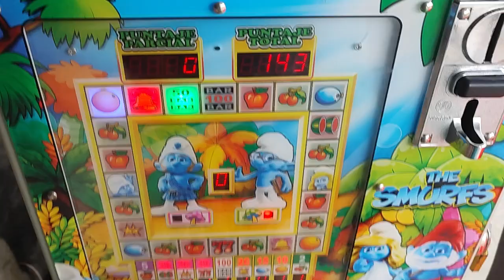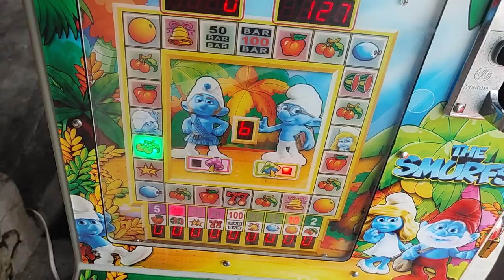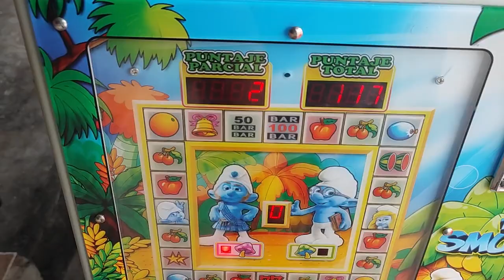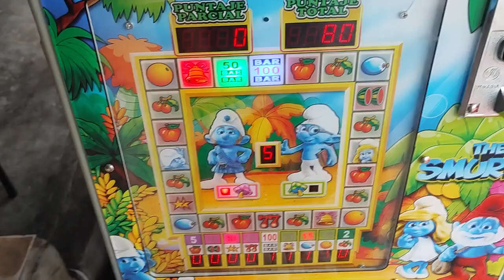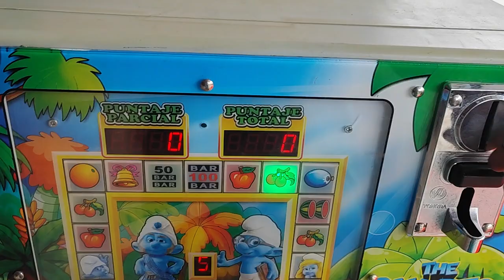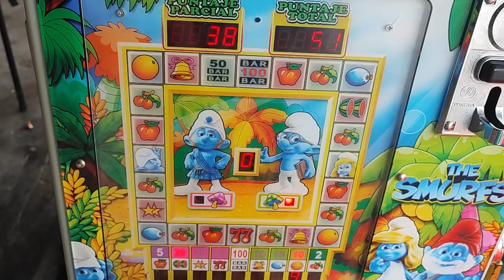arriesgandolo todo gane mucho en la maquinita🥳🤑😎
mis redes:
página de facebook: enojón tragamonedas